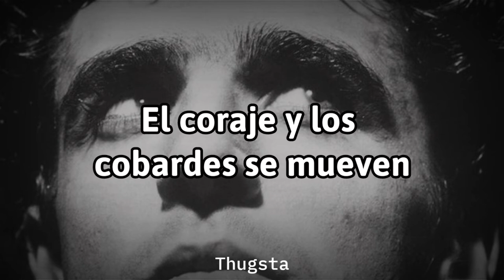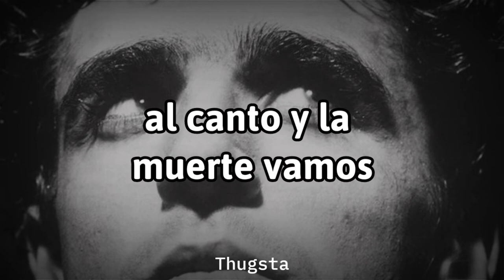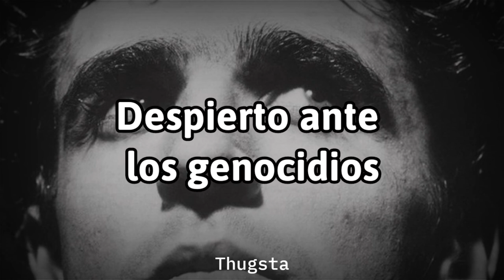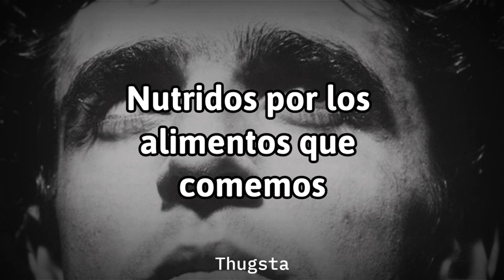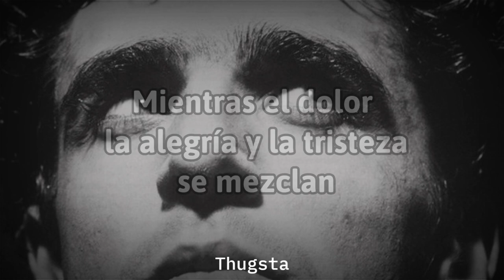Adorations - Killing Joke (sub en español)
alch pinche canción hermosa